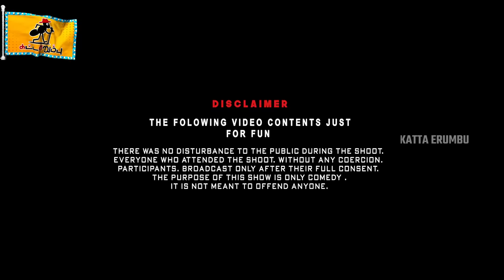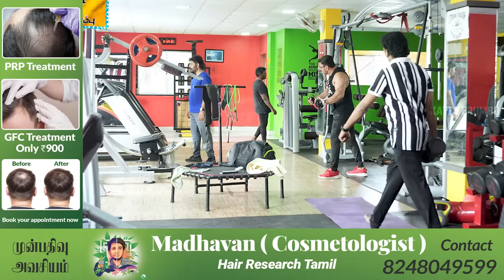Babloo Prithiveeraj Prank | Katta Erumbu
Madhavan Regrowth oil Orders Contac 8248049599 Whatsapp

Note : This video is done in a controlled Environment by Professionals, for Social Awareness and Entertainment purpose.